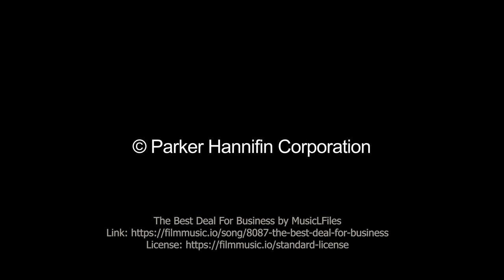How to Implement the New Pressure Filter Bowl Design | WPF3 | Parker Hannifin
This video will demonstrate the Seal Kit Installation Guide for the new pressure filter bowl design of WPF3 Filter. The steps are:
1. Use a blunt object to remove the o-ring and anti-extrusion ring on the legacy bowl.
2. Legacy bowl has an internal groove and smaller outside sealing groove, utilizing one 0.070" o-ring and a 0.070" anti-extrusion ring.
3. The new bowl has no internal groove and a larger outside sealing groove; utilizing one 0.139" o-ring and a 0.139" anti-extrusion ring.
4.  Install the 0.139" anti-extrusion ring, concave side up, at the bottom of the new bowl design outside sealing groove, and ensure flatness.
5. Then install the 0.139" o-ring on top of the anti-extrusion ring, inspect the o-ring and confirm the o-ring is without damage.
6. Lubricate and torque mating surface to 35-40 N-m (25-30 ft-lb)

Modern high pressure hydraulic systems are demanding. Improved controls and long component life are expected. To deliver the high standards of performance, hydraulic components are built with tighter tolerance and higher system pressures, which increase a system's sensitivity to contamination. Pressure filters are used to safeguard expensive downstream components from contaminants, helping to protect a system from devastating failure.

Parker's World Pressure Filter (WF) series offers a new concept in High Pressure Fluid Filtration Solutions. Parker engineers have developed an innovative alternative to conventional high pressure and reverse flow filters. The WPF design incorporates all the benefits of Ecoglass media along with a unique reverse flow and bypass valve arrangement. The design offers superior element integrity protection when transient reverse flow spikes are encountered.

Parker pressure filters are a valuable and required component in meeting today's system demands. Parker's WF series removes ingressed contamination before it flows downstream to sensitive components. They block pump-generated debris before it gets to servo or proportional valves. There is no better high pressure filter available today for durability and performance.

▬ Social Media ▬▬▬▬▬▬▬▬▬▬
Parker Hannifin